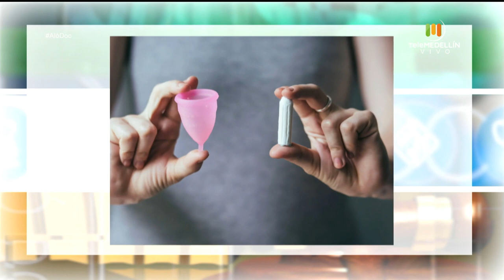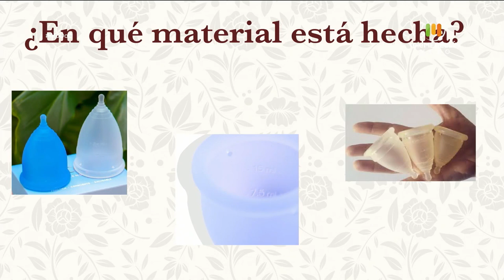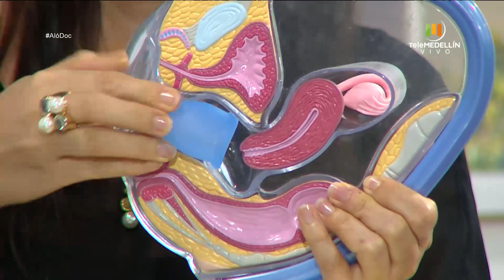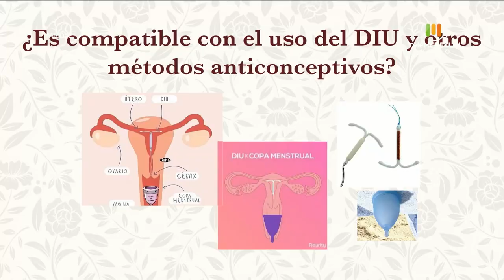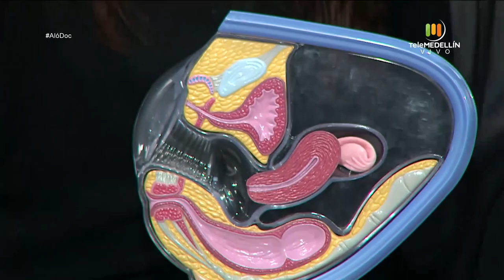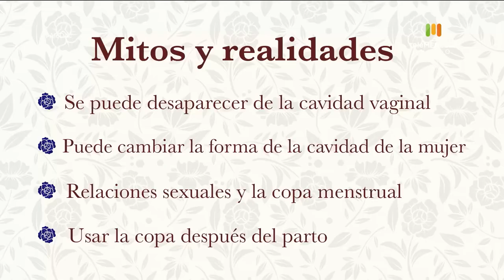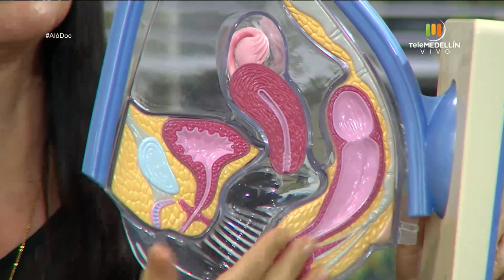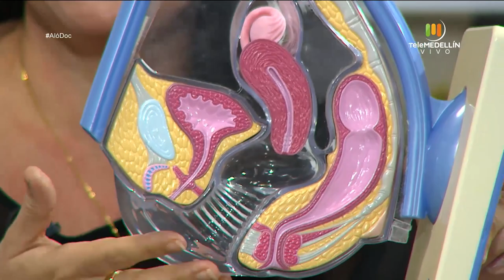La COPA MENSTRUAL [Aló, Doc] Telemedellín